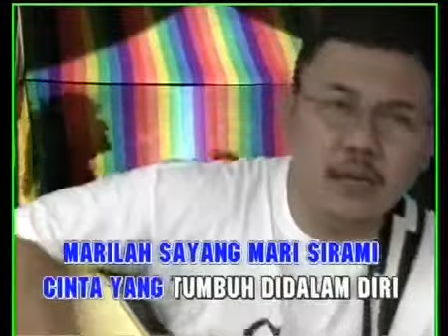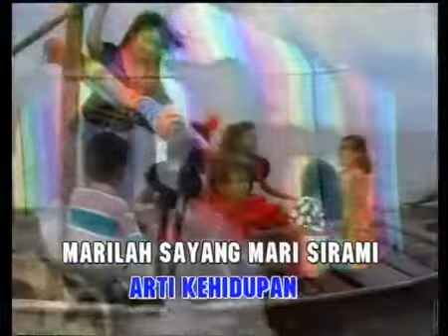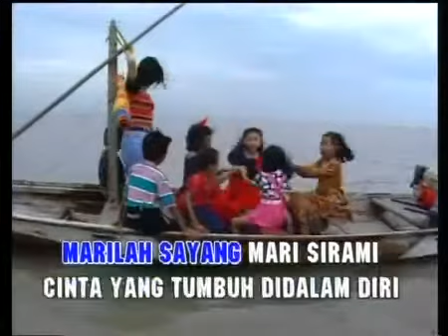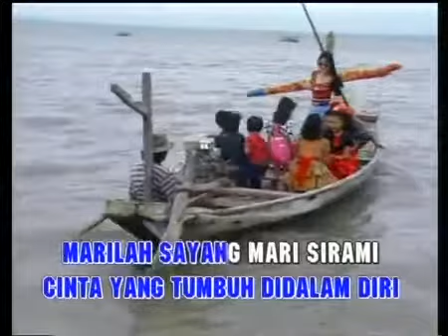DOEL SUMBANG - ARTI KEHIDUPAN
DOEL SUMBANG Doel Sumbang